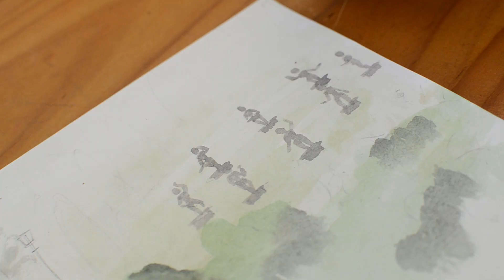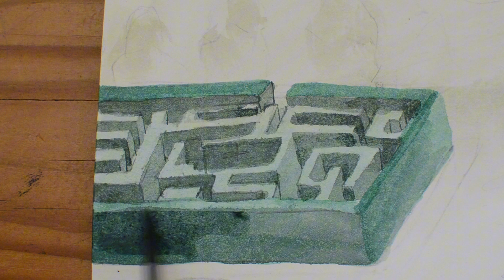Creepy Garden- Paint With Me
I did enough yapping in the video...
 ANSWERS for the things to find in painting ⬇️

27 cats
1 skull
1 snake
1 body

★ Filming Supplies ★
Camera- Nikon D7000
Tripod- Optex T265
Microphone- Rode

★ Art Supplies ★
Acrylic Inks- Flash 16 Colour Acrylic Ink Set

★ Editing Software ★
CapCut